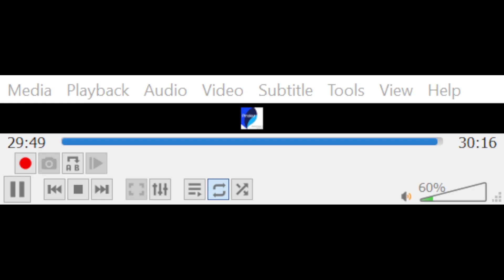Vietnamese practice 7/24/23